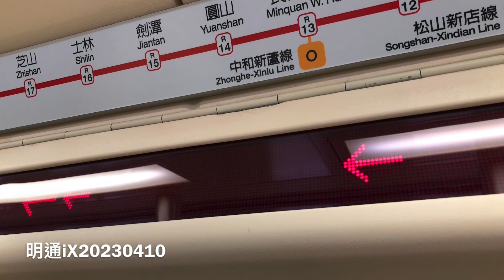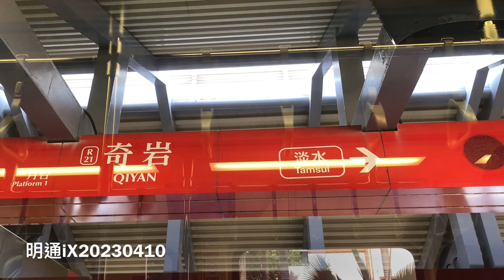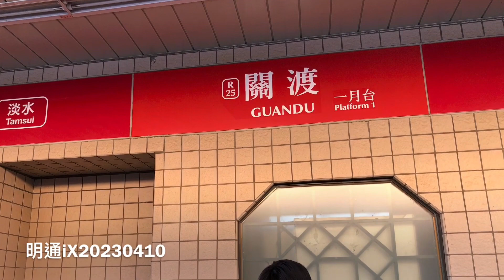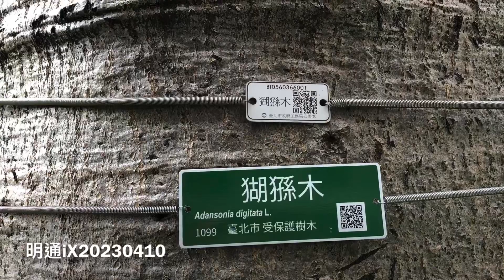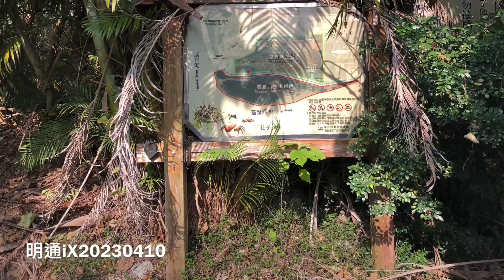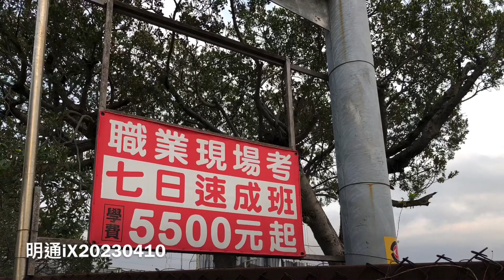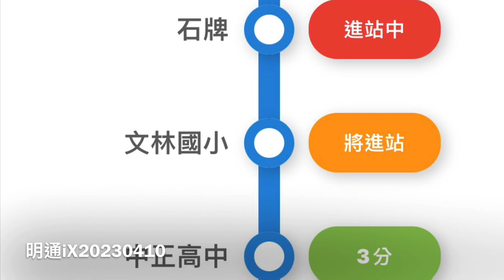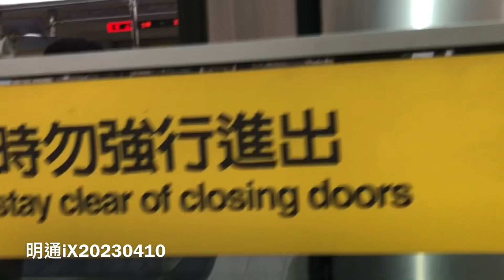淡水線象水至關度基隆河右岸河濱公園明通iX20230410